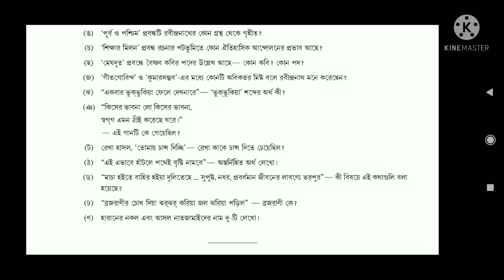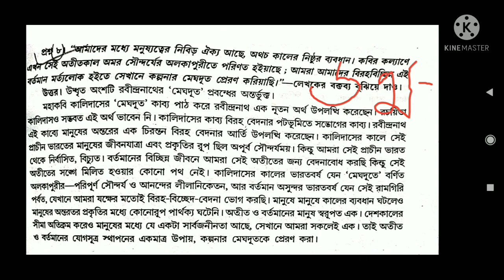CU 2021 4th Semester Bengali(G) (CC/GE-4) Question with Answer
আর এরকমই ভিডিও নিয়ে সবসময় updated থাকতে, channel এর পাশে 🔔 icon টি তে ক্লিক করো , যাতে যখনই আমি কোনো নতুন ভিডিও upload করি,সেটা তোমার notification a পৌঁছে যায়।